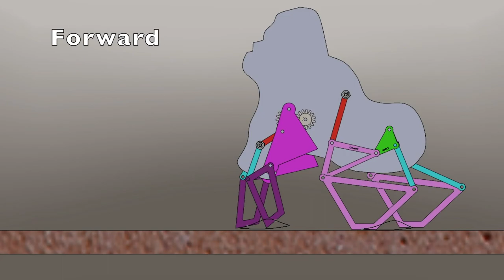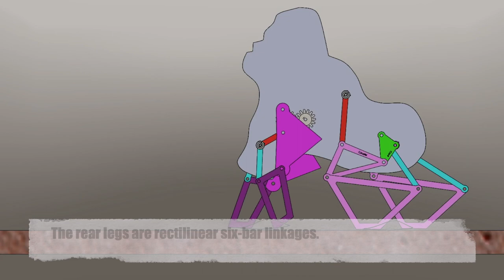Mechanical Walker Team 1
This mechanical walker was designed by a student team in my Fall 2019 Kinematic Synthesis course.  The foot trajectories are four-bar coupler curves designed by the students.  They also designed skew-pantograph linkages for the front legs and rectilinear six-bar linkages for the rear legs.